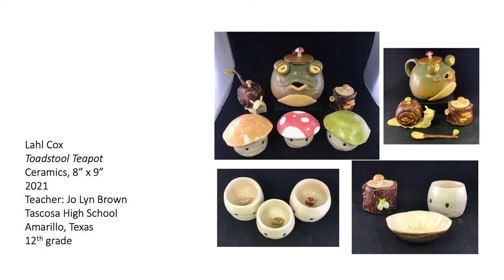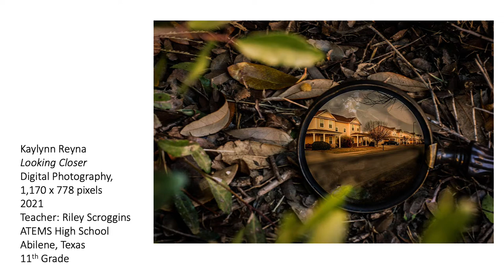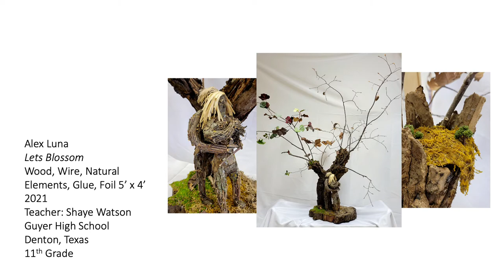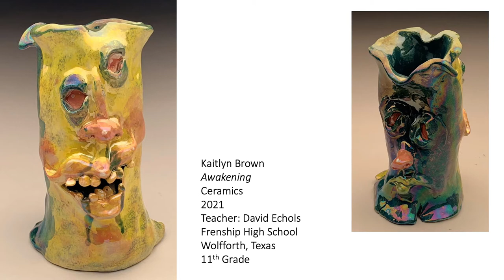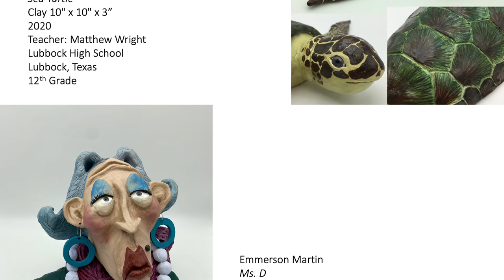Virtual All Texas High School Art Show 2021